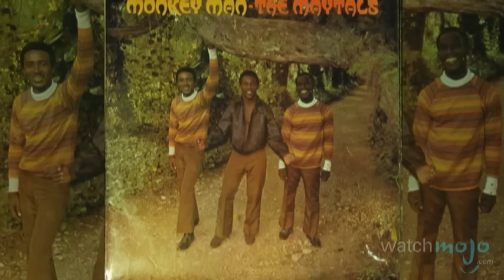Top 10 Ska Bands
Top 10 Greatest Ska Bands of All Time

The best ska bands are spread out across all 3 waves of the genre.  WatchMojo counds down our picks for the ten best ska bands of all time.

List Entries and Rank:
#10. Sublime
#9. The Beat
#8. Madness
#7. The Mighty Mighty Bosstones
#6. The Wailers
#5. Toots and the Maytals
#4. Operation Ivy